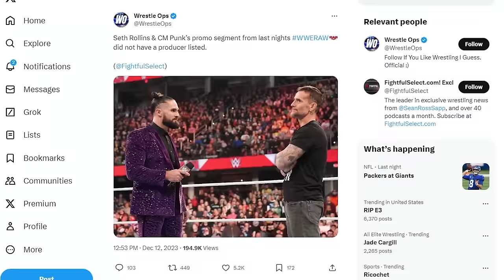CM PUNK AND SETH ROLLINS PROMO SEGMENT WAS NOT SCRIPTED